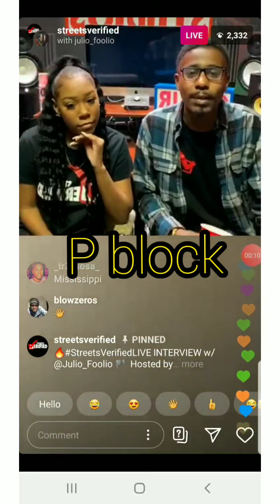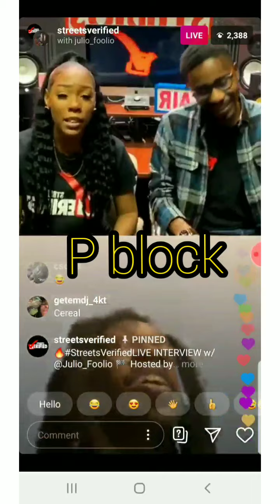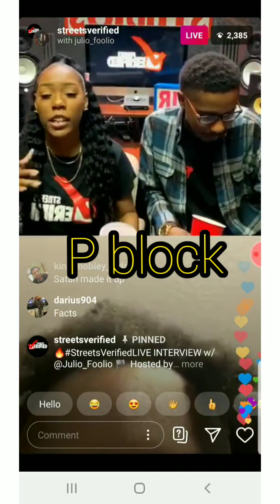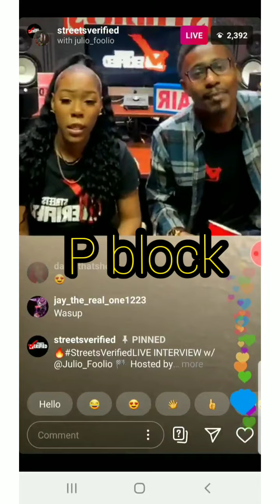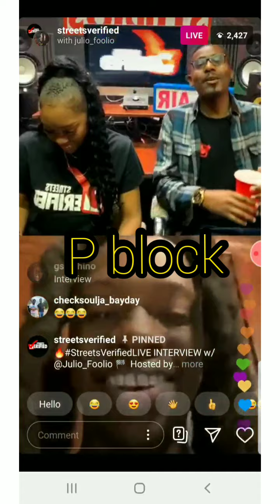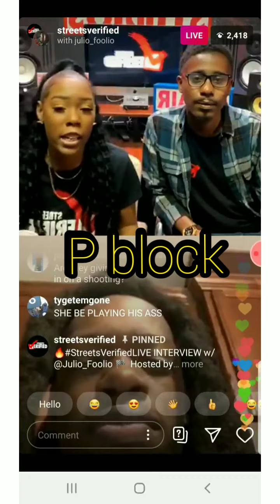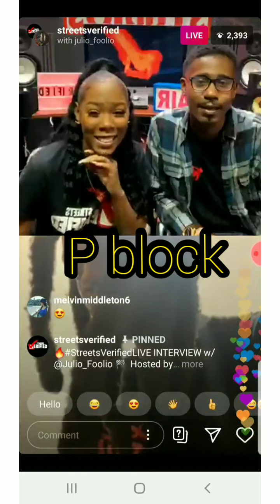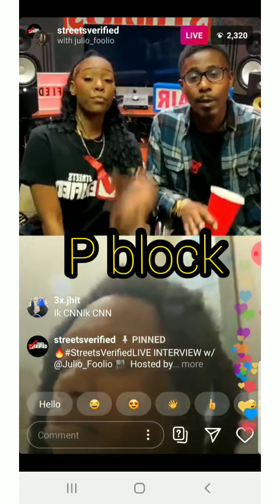JULIO FOOLIO FULL INTERVIEW AFTER BEING SHOT..(talks being shot,quiting school,music and much more)